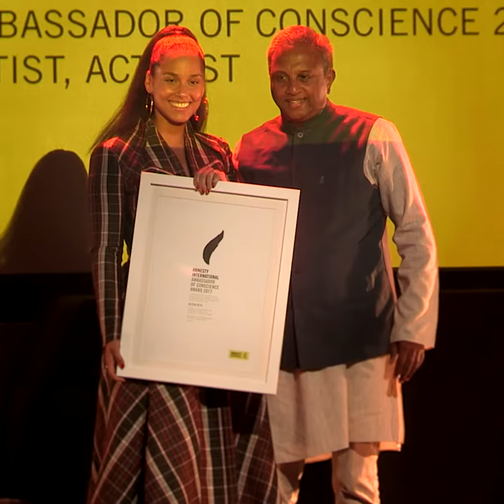Remise des Prix Ambassadeur de la Conscience 2017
Le prix Ambassadeur de la Conscience 2017 d’Amnistie internationale a été décerné à Alicia Keys, musicienne et militante de renommée mondiale, et au mouvement des populations autochtones qui luttent pour leurs droits au Canada, lors d'une cérémonie qui s’est déroulée à Montréal, au Canada.

En solidarité avec le mouvement autochtone, Amnistie internationale a lancé une pétition pour demander à la ministre de la Justice de tenir la promesse du Canada de faire respecter la Déclaration des Nations unies sur les droits des peuples autochtones.